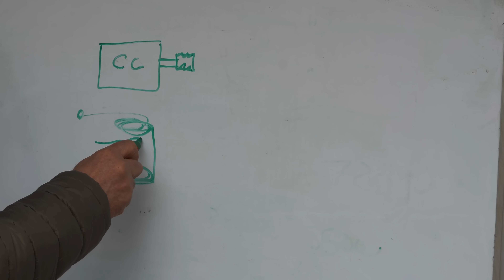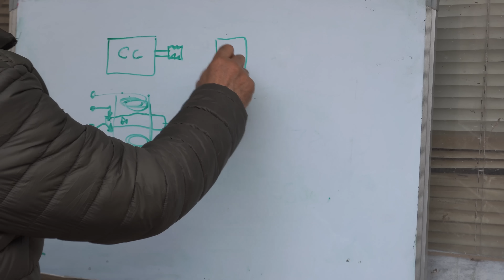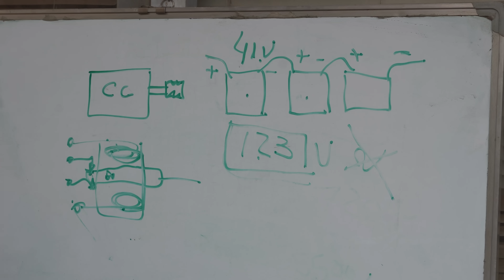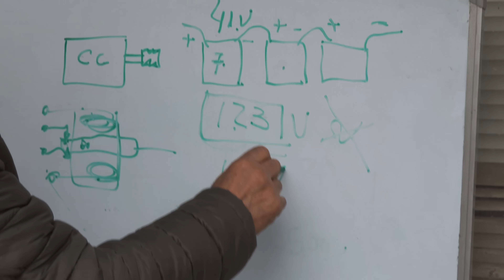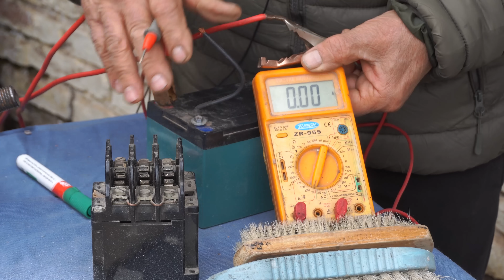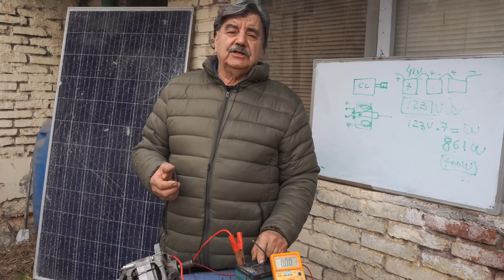ENERGÍA SOLAR DIRECTA, SIN INVERSOR NI CONTROLADOR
¡Muchas gracias!